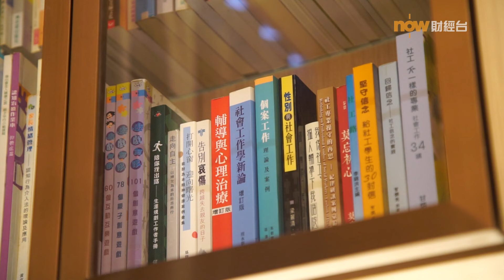20240813 樓市每日睇﹣樓●計飾：淺木色併玫瑰金 呈現現代簡約風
現代簡約風的設計令家居感覺歷久常新，今集《樓計飾》參觀一個面積約520平方呎的單位，選用淺木主調配柔和燈光，加上玫瑰金色及雲石飾面提升格調，全屋裝修費約62萬。